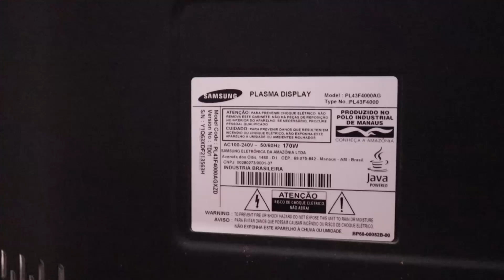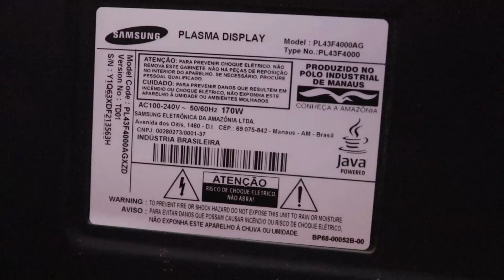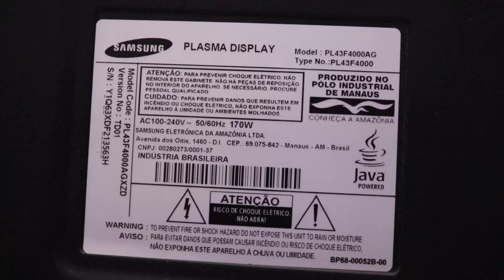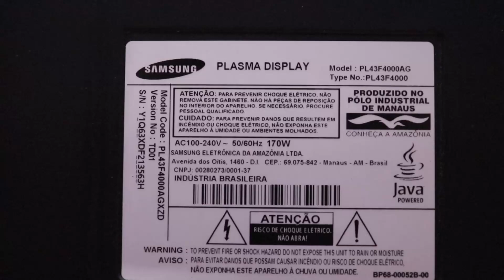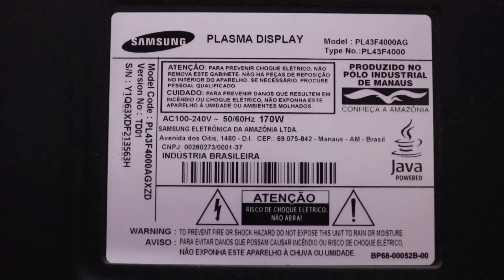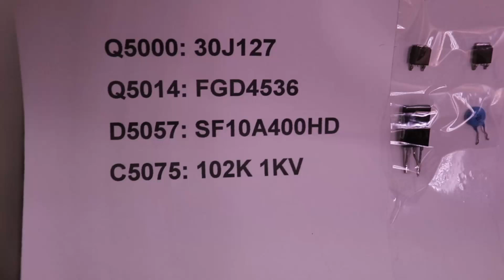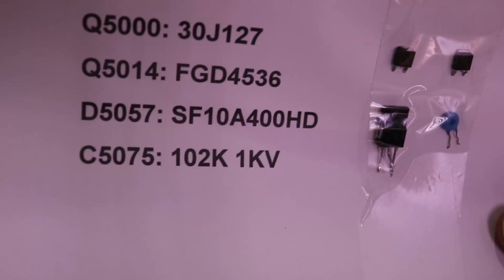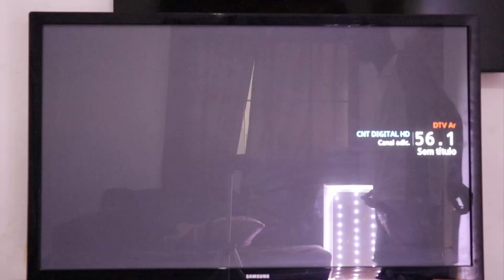Tv Samsung Plasma não Liga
Fiz reparação na tv Samsung de plasma que não ligava nem acendia o stand-by. Fiz toda reparação e a tv voltou funcionar corretamente